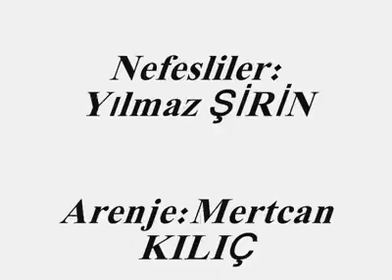Turgay Kurumlu & Cankat Erdogan - Kerem gibi yanıyorum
SÖZ:OZAN VEYSEL ÇAKMAK

KEREM GİBİ YANIYORUM